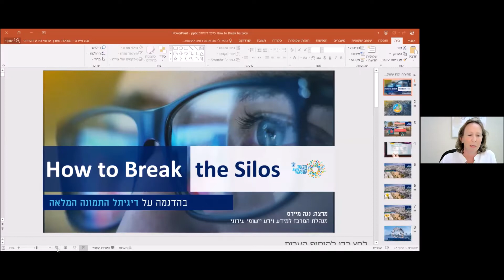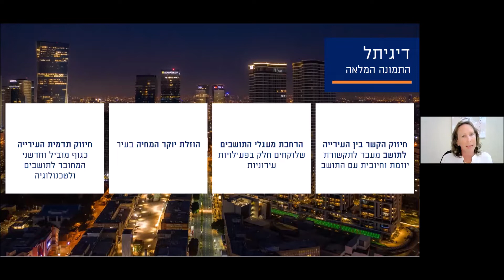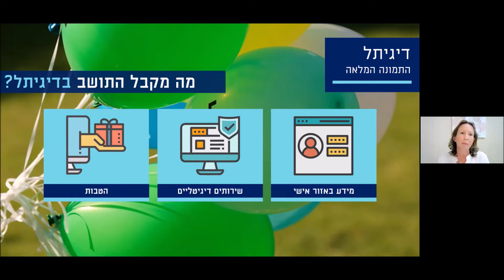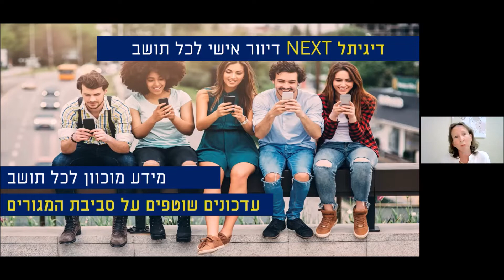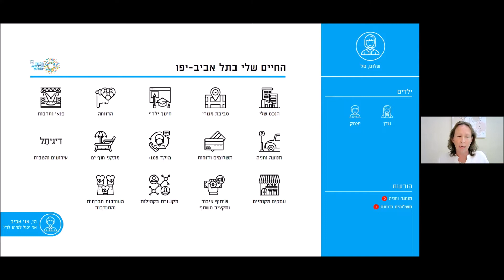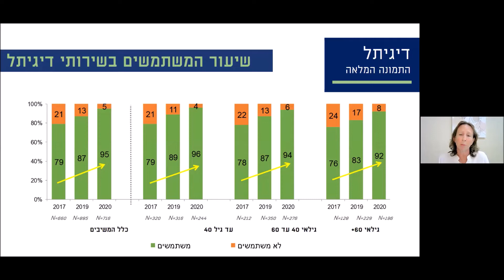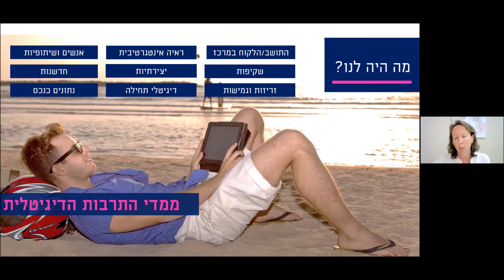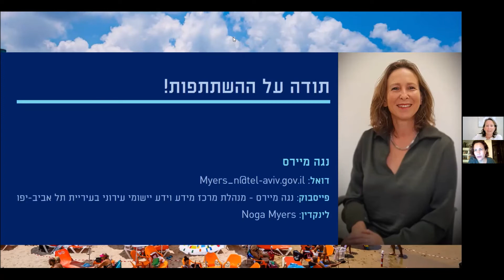תהליכי שיתוף ידע במערכת ציבורית / עירונית | נגה מיירס ✨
איך ניתן לקדם תהליכי חדשנות במגזר הציבורי, להפוך מידע לידע ולהשתמש במידע לצורך שיפור השירות לתושב.
נגה מיירס, מתכננת עירונית בהכשרתה ומנהלת פרויקט דיגיתל בעיריית תל אביב בהרצאה מיוחדת לארגון בוגרי הטכניון.